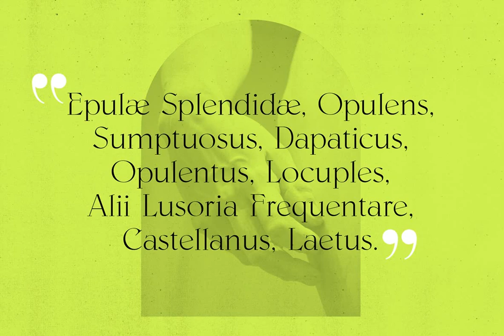Paxxx Font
Download Paxxx Font at YouWorkForThem

Paxxx is an ultra luxury serif font with classical lines and curvaceous flourishes. Slim and stylish it's perfect for upmarket restaurant branding, sleek upscale food packs and fashionista social campaigns. There's three weights to choose from, all have extra swashes, flourishes and extra accent glyphs.